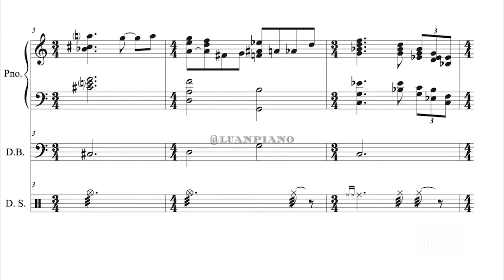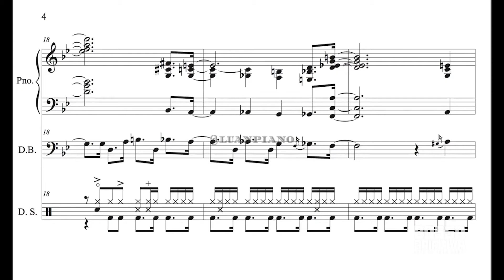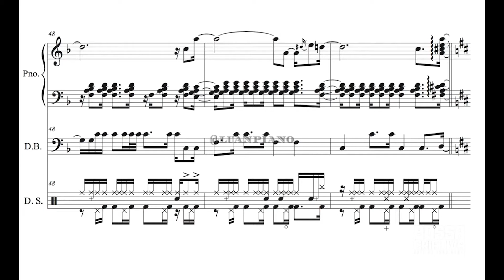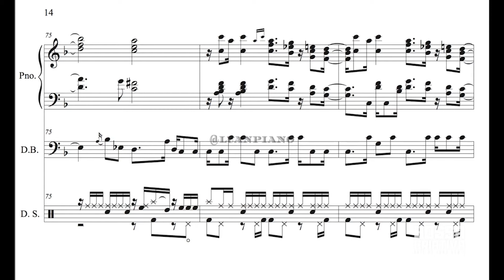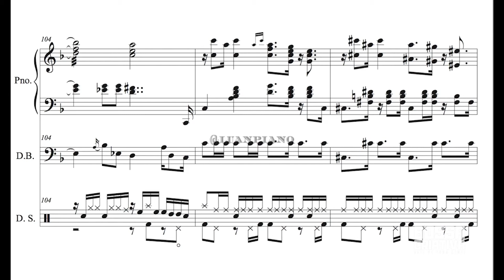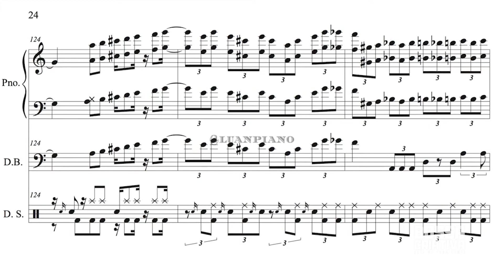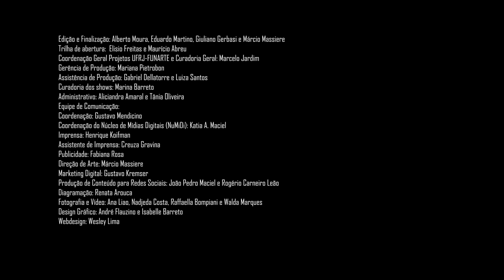Bossa Criativa| Mostra realidades atuais em artes| Apresentação Luã Almeida | Módulo 6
As transcrições musicais realizadas pelo autor do Projeto ajudarão os músicos a desenvolverem seus estudos relacionados à interpretação musical instrumental, servirão de apoio pedagógico no processo de ensino de música em ambientes diversos e contribuirão na área de pesquisa acadêmica, visando a valorização e difusão da música brasileira de alta qualidade.